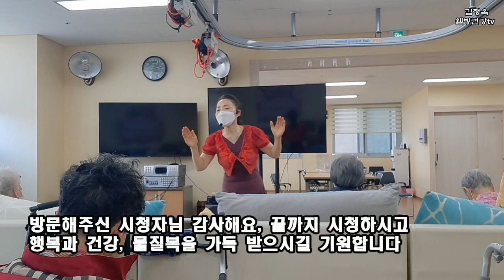어버이날 기념어버이 은혜👍 퍼포 먼스👍 얼쑤 좋다 ^^👍꽃타령, 부모님께 노래를 불러 드리자♡ 최고의 행복을 효도하자♡👍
어버이날 기념어버이 은혜👍 퍼포 먼스👍 얼쑤 좋다 ^^👍

♥감사 ♥감사 👍
댓글도 남겨주시면 저에게 큰 힘이 됩니다

친구 여러분? 이 영상이 맘에  드신다면 체 널 성장에 도움이 될 수 있습니다
비디오를 좋아요 😀 눌러주셔서  덕분에 너무 행복하고 체 널 발전에
도움이 될 것 같아요
리뷰를 작성하거나
레시피에 대해 질문하세요
눌러주시면
감사합니다.🎶🎶
사랑합니다.  ♥️♥️♥️
꾸~~벅 **🌼